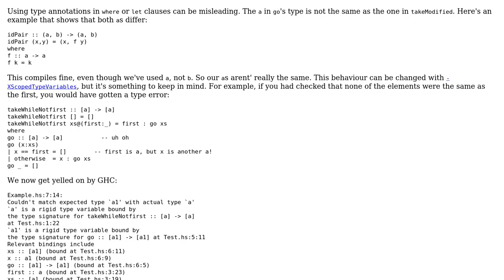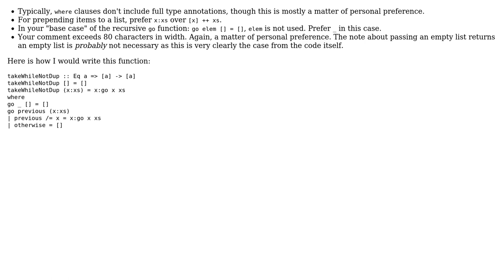Taking change - convergent iteration through iterate (2 Solutions!!)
Taking change - convergent iteration through iterate

With thanks & praise to God, and with thanks to the many people who have made this project possible! | Content (except music & images) licensed under CC BY-SA | Music | Images & others | With thanks to user Zeta user Vogel612 user Erik and the Stack Exchange Network Trademarks are property of their respective owners. You are responsible for your own actions.